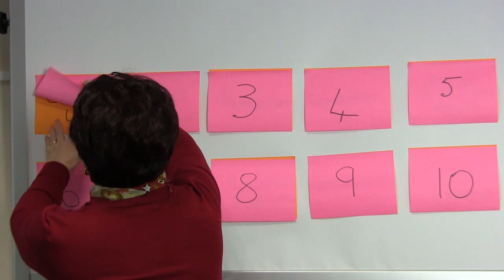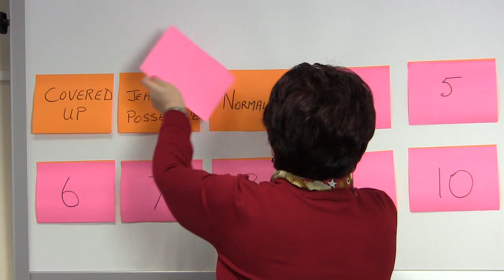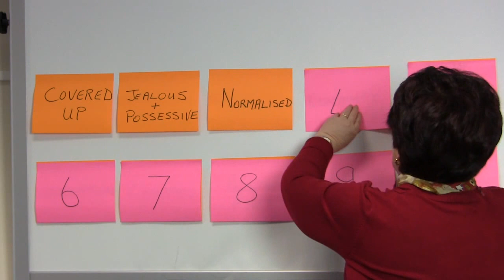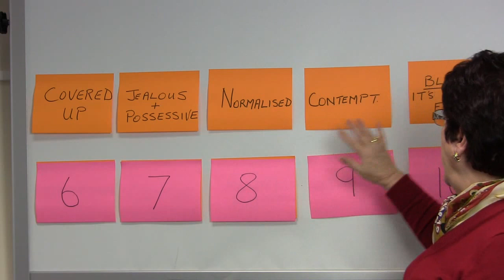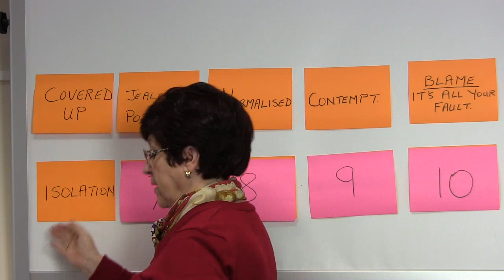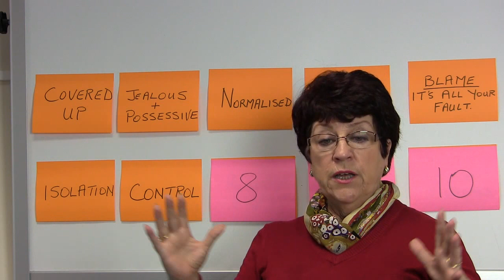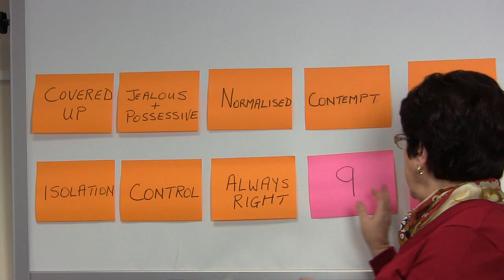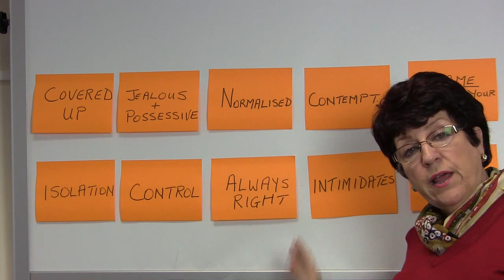How To Recognise An Abusive Relationship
Relationship Academy teaches lessons they didn't teach you at school about love and relationships. In this video, Grace Chatting gives you a lesson on the 10 signs of an abusive relationship. Many women have spent their whole lives being mistreated and often don't recognise the signs of being in an abusive relationship because they have normalised abusive behaviour.